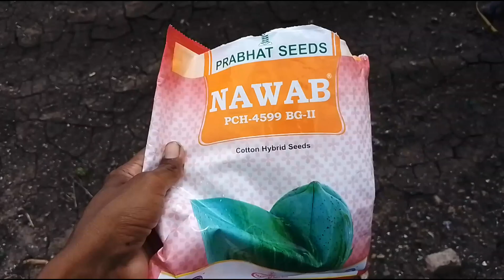આજ વાવણી માં કપાસનુ વાવેતર કરું ll કયો કપાસ વાવો જોવો આ વિડિઓ માં ll કપાસ ll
વાવાજોડા ની અસર ને લીધી વરસાદ વાવણી લાયક થઈ ગયો એટલે કપાસ નુ વાવેતર આપણે કરું ll આ વિડિઓ માં તમને કયો કપાસ વાવો આ બતાવીશ  આવાજ અવનવા વિડિઓ જોવા માટે ચેનલ સબસ્ક્રાઇબ કરી લેજો